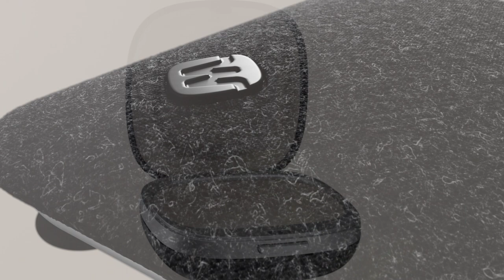Widex - Sheer - 2022